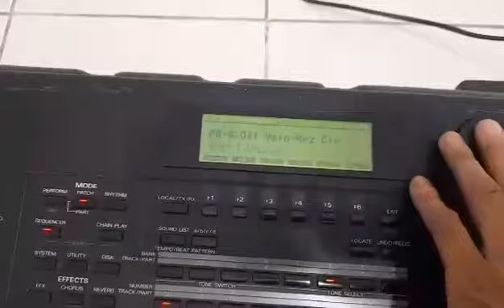PROVABDO MI NUEVO PIANO